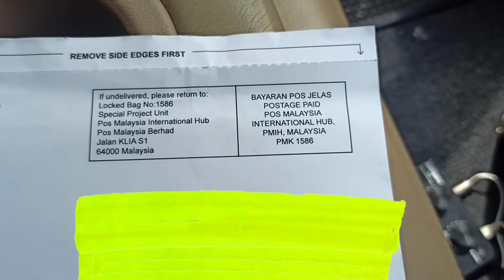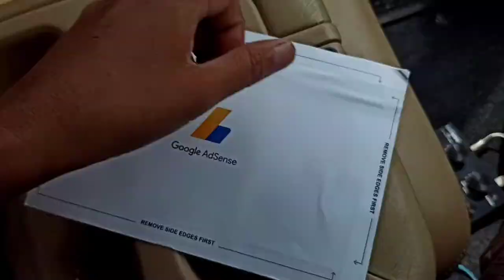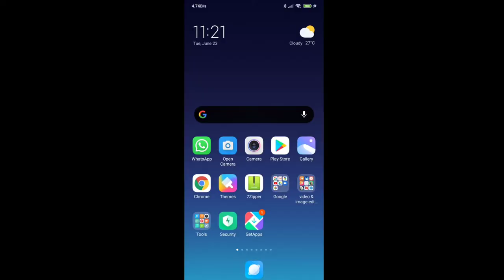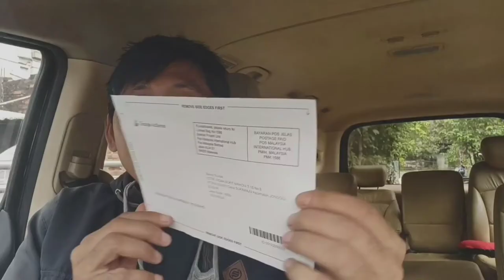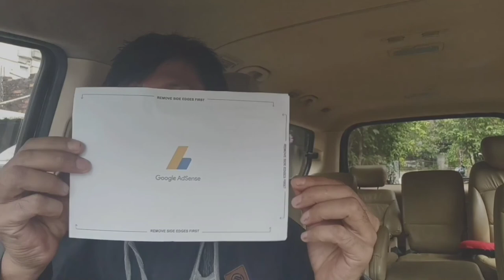VERIFIKASI PIN ADSENSE itu apa...? | Contoh surat PIN adsense | siap terima GAJI dari YOUTUBE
Ini adalah vlog motifasi buat kawan semua para kreator video...
Jangan patah arang jangan putus harapan dan tetep semangat dan kerja keras...

Pasti ada hasil nya.